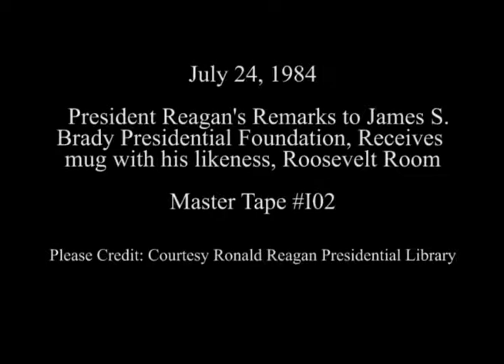President Reagan’s Remarks to the James S. Brady Presidential Foundation on July 24, 1984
Full Title: President Reagan’s Remarks to the James S. Brady Presidential Foundation and Receives mug with his likeness in the Roosevelt Room on July 24, 1984

Transcript: N/A

Production Date: 7/24/1984

Access Restriction(s):Unrestricted
Use Restriction(s):Unrestricted